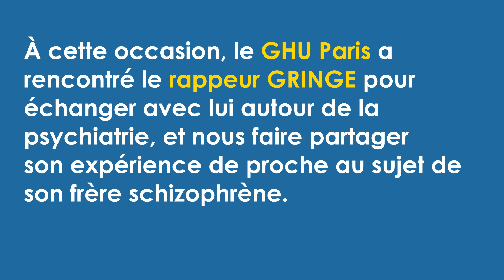Gringe à Santexpo